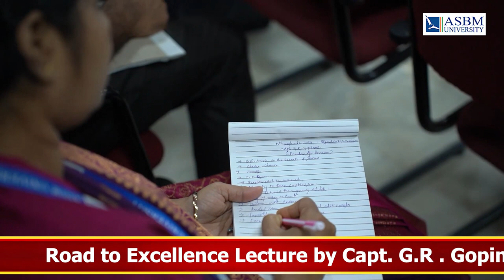Speech Captain G.R. Gopinath(Founder, Air Deccan) | Road to Excellence Lecture | ASBM UNIVERSITY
The D.Litt (Honoris Causa) was conferred upon Captain G.R. Gopinath(Founder, Air Deccan) for his excellent contribution in the field of Literature & Management.
Third Convocation of ASBM University ✨